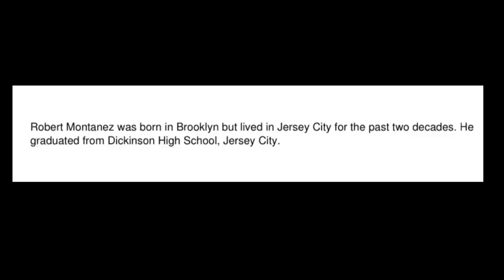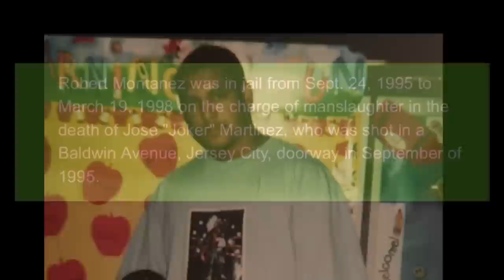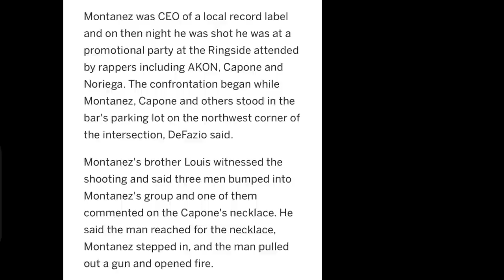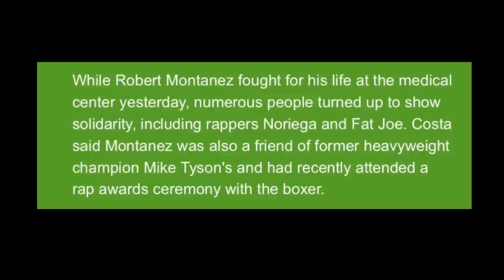Screw.. Akon’s Manager Killed Protecting Capone From CNN.. (The Real Story)